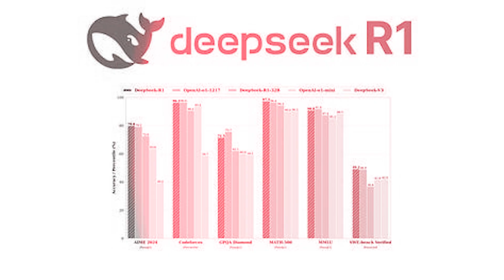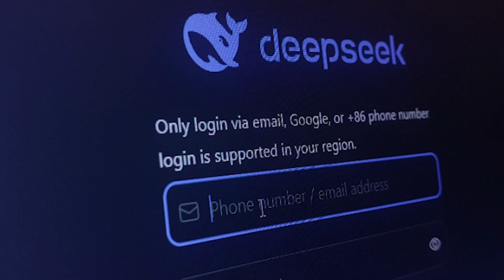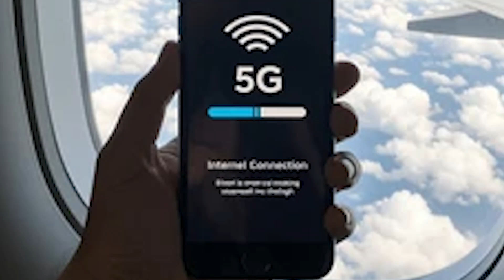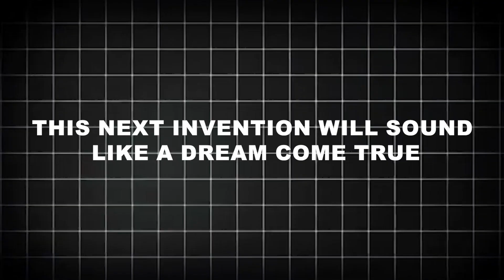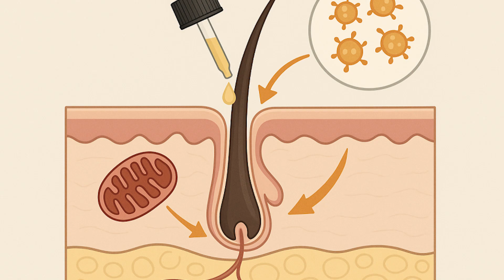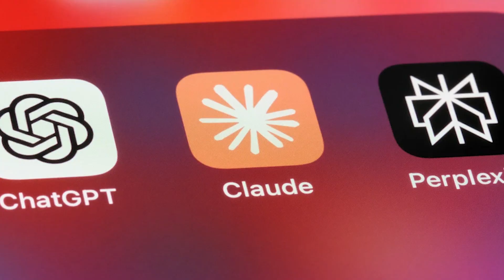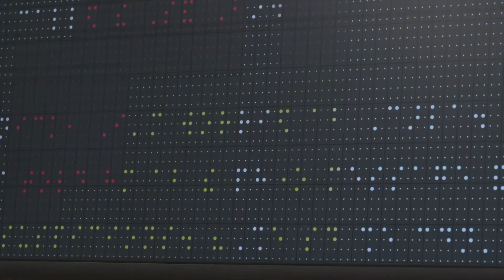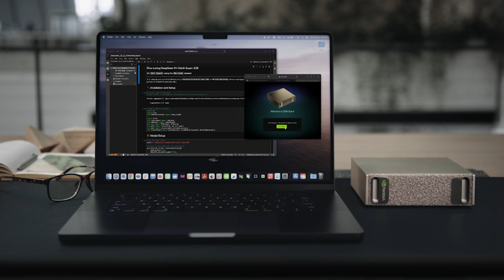Newest Inventions That Will Change The World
Discover the most groundbreaking inventions redefining the future! 🌍 From AI breakthroughs like DeepSeek R1 and Anthropic Claude Sonnet 4 to revolutionary tools such as Nvidia’s DGX Spark and the American Printing House Monarch — these innovations are changing how we live, work, and connect. Whether it’s satellites bringing 5G to remote villages, smart beauty tech like L’Oreal’s AirLight Pro, or life-changing biotechnology reversing ageing, each invention proves that the future is already here.

Join us as we explore 10 cutting-edge creations that are transforming the world — from personal robotics and smart drones to medical miracles and educational revolutions.

✨ Watch till the end to see which invention might completely change your life!

🎁 Giveaway Alert: We’re giving away a $200 Amazon Gift Card when we hit 1,000 subscribers!